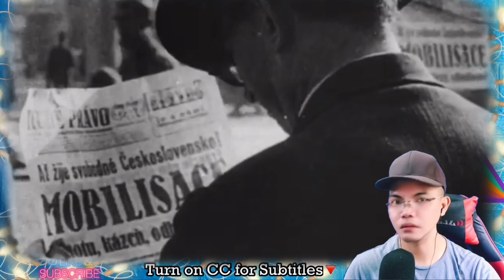Eternal Patriotic-1- Вечный патриотизм - «Гитлер и его скромные фальшивые друзья» 🇷🇺 (REACTION)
👉⭕️Что на самом деле думают о русских американцы? AMERICAN TO RUSSIAN ARMY! What do Americans really think of Russians? AMERICAN TO RUSSIAN ARMY! 🇷🇺 (REACTION). We are deprived to know more about the History especially when the Germans or Nazis tooks huge part of taking the lives of others as what i had known, it was the scariest and the darkest war that we could never imagine, many lives had lost, an on this video it showed who fought rightfully and gain power, Eternal Memory to all the Heroes and to the lives had lost Rest in Peace! And   let me hear your thoughts with regards to this video ! Much love and respect from here in the Philippines!
👉⭕️Russian Defence Ministry on the eve of the Victory Day publishes the documentary series Eternal Patriotic.

Viewers of a serial documentary film learn about the most important events of the Great Patriotic War from video chronicle and historical documents of the Russian military archives, memoirs of participants in significant events, and battles.

Famous actors Andrei Merzlikin and Sergei Puskepalis will tell about the true plans of Nazi Germany and its allies, the most important battles, the heroism and courage of Red Army servicemen, the fate of the Marshals of Victory and much more.

The film tells the historical truth about the early stages of the war, the most difficult battles, the heroism of Soviet soldiers, partisans and home front workers, round-the-clock work of the Soviet leadership and military command.

In the documentary, little-known stories of the young heroes of the Soviet Union, who fought together with the Red Army against Nazi Germany, the memoirs of actors participating in the war, Yuri Nikulin, Vladimir Etush, Anatoly Papanov and Alexei Smirnov, will be heard.
The last series of the film tells about the final stage of World War II, when in a few weeks in 1945 the Red Army defeated the Japanese militarists, putting an end to the bloodiest war in human history.

Минобороны России: Eternal Patriotic / 1 / «Hitler and his Humble Faux Friends»Вечный патриотизм - «Гитлер и его скромные фальшивые друзья» 🇷🇺 (REACTION)

Philippines,9000